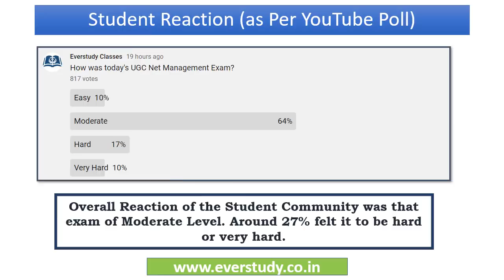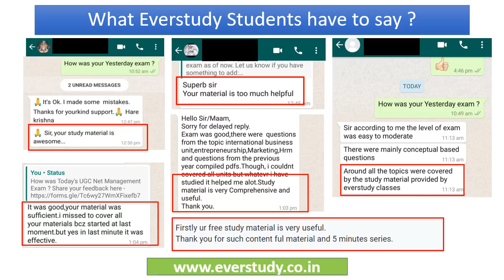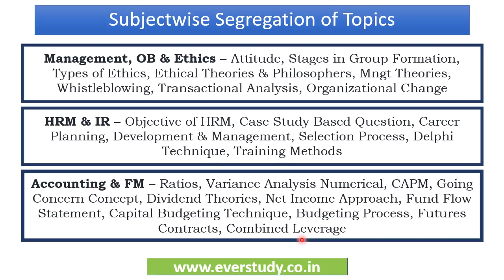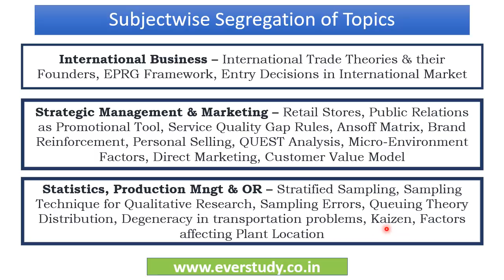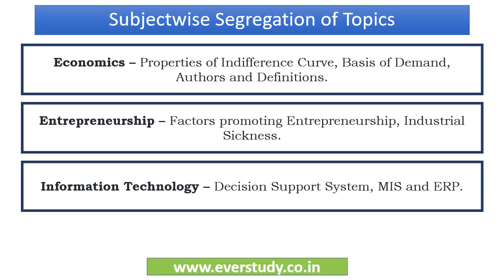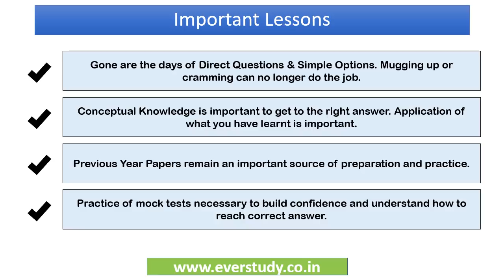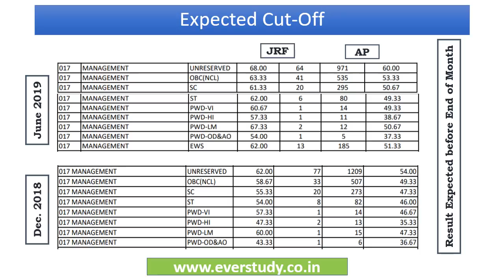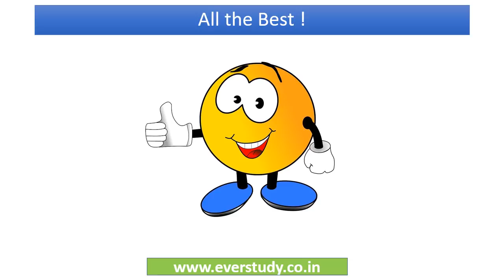UGC Net Management | Dec. 2019 | Analysis, Important Lessons & Expected Cut-off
UGC Net Management Dec. 2019 examination was conducted recently on 4th Dec. 2019. In this video we have tried to analyze nature of questions asked in the same. Important lessons which can be drawn from examination have also been shared alongwith expected cut-off.